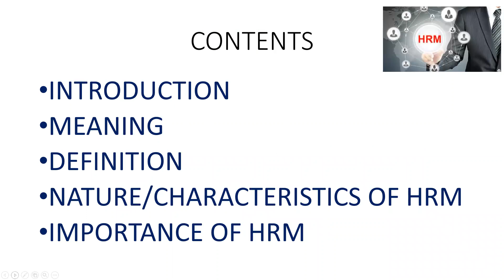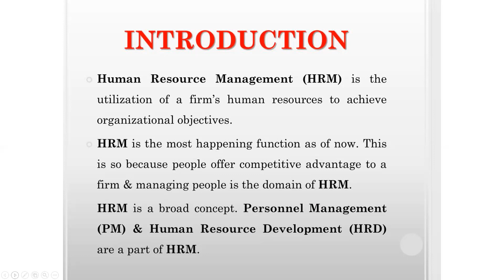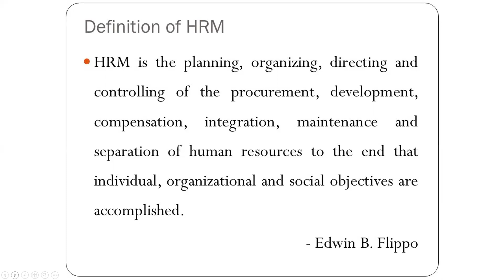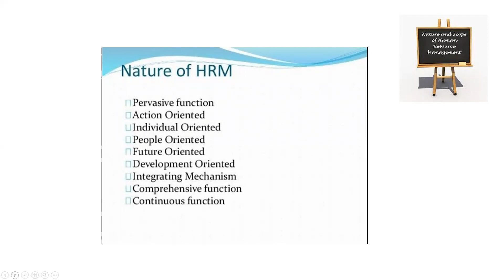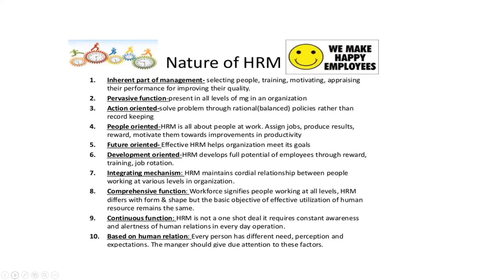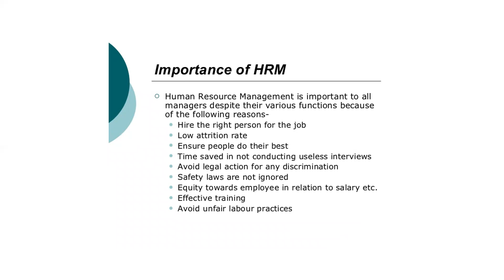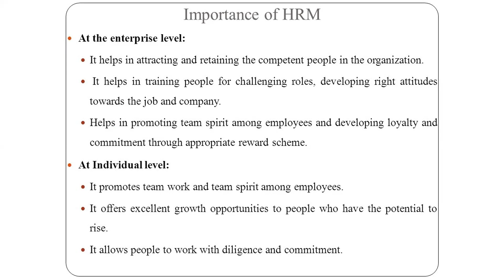HUMAN RESOURCE MANAGEMENT-INTRODUCTION -LECTURE 1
INTRO/MEANING /DEFINITION/NATURE AND IMPORTANCE